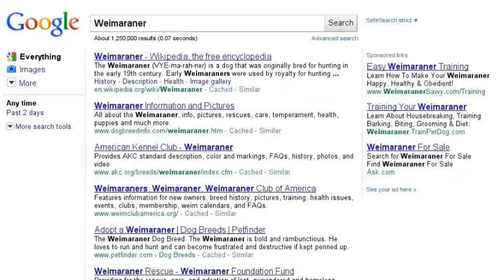Weimaraner Vorstehhund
The weimaraner is one of the best breed of dogs.  Clever, beautiful, graceful, elegant, fast, good with children ...